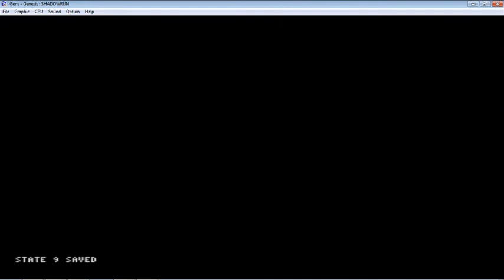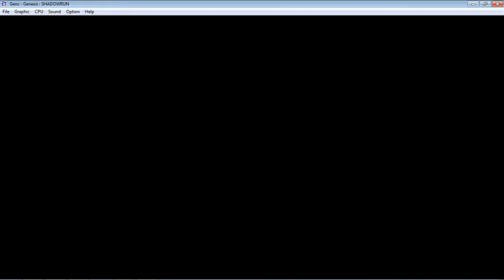Shadowrun 1994 Let's Play Episode 16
///Rianna the Decker///

Elves seem to really enjoy being deckers more than others, it seems. Either way, Josh meets Rianna and Julius for the first time.